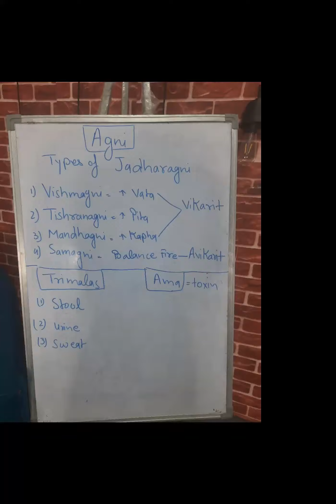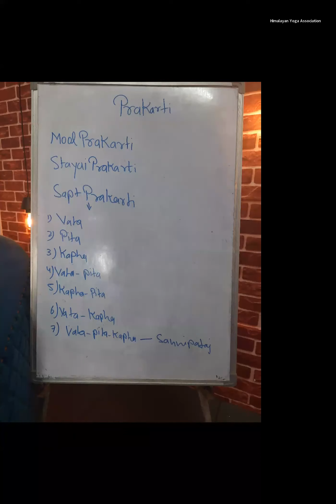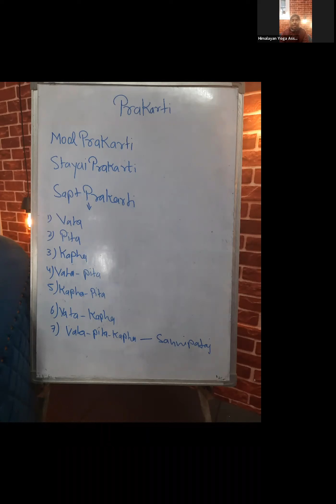𝐃𝐚𝐲-𝟔 | 𝐙𝐨𝐨𝐦 𝐂𝐥𝐚𝐬𝐬 | 𝐈𝐧𝐭𝐫𝐨 𝐭𝐨 𝐌𝐨𝐨𝐥 & 𝐀𝐬𝐭𝐡𝐚𝐲𝐚𝐢 𝐏𝐫𝐚𝐤𝐚𝐫𝐭𝐢 || 𝐎𝐧𝐥𝐢𝐧𝐞 𝐘𝐨𝐠𝐚 𝐓𝐞𝐚𝐜𝐡𝐞𝐫 𝐓𝐫𝐚𝐢𝐧𝐢𝐧𝐠 𝐂𝐨𝐮𝐫𝐬𝐞